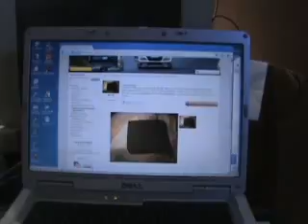MOUSE PAD $9.99